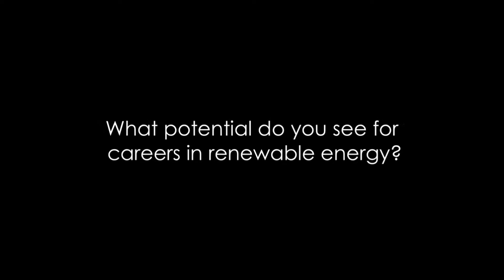Working in Renewables: Career interview with Meghan Sapp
The IRENA Renewable Energy Learning Partnership (IRELP) was formed to increase awareness of, and broaden access to, educational opportunities and resources in the fast-growing renewable energy sector. IRELP is the central hub for renewable energy education and training, currently offering free access to a global database of more than 3,000 workshops, courses, degree and certificate programmes, webinars and training guides. IRELP also offers a career centre with internship opportunities in the renewable energy sector, job profiles and career paths, reports on renewable energy jobs and skills and career guidance for getting your start in the industry.

Meghan Sapp is Managing Director of Planet Energy, a renewable energy company based in Spain, and Secretary General of PANGEA, based in Brussels. She was also recently appointed Sugar Advisor for African Sugar at Hardman Agribusiness, the agribusiness arm of industrial researchers Hardman & Co., based in London.  Meghan first became involved with Least Developed Countries during the reform of the EU's sugar regime where she worked on a lobbying team advocating for policy and development support for LDC sugar economies post-reform. For more than five years, she has been advising companies and government agencies on biofuel investment and policy in Africa. In 2008, Meghan founded "Partners for Euro-African Green Energy," a trade association that links African biofuel producers with the European market.